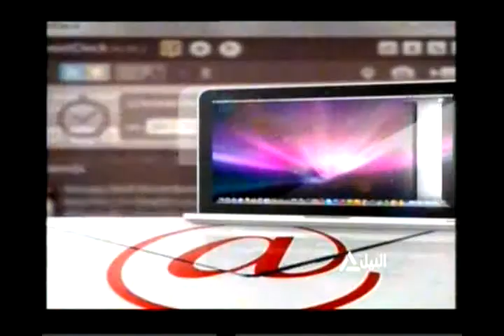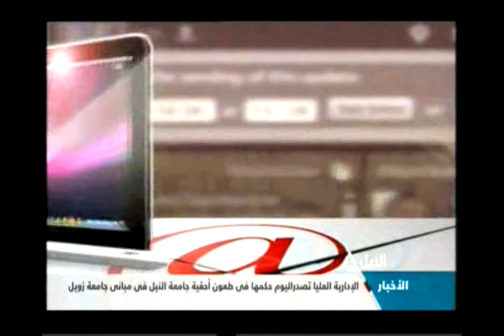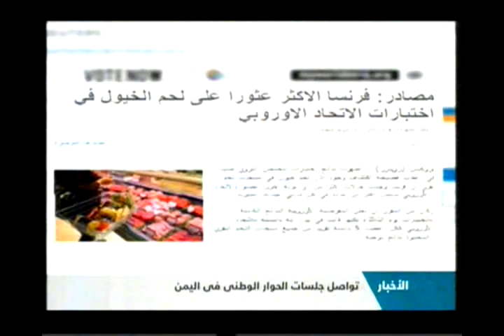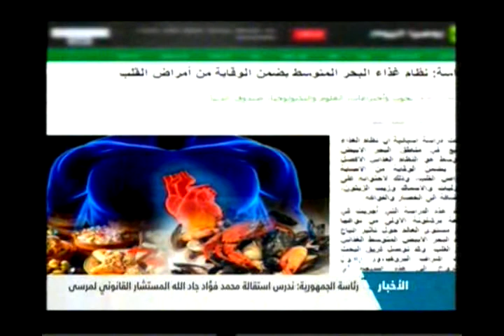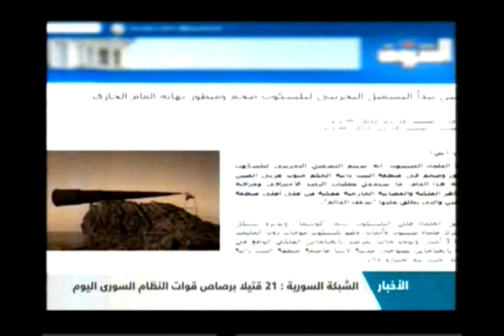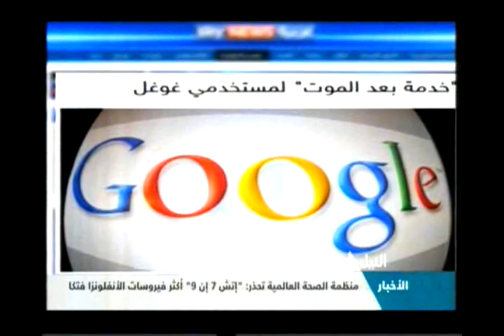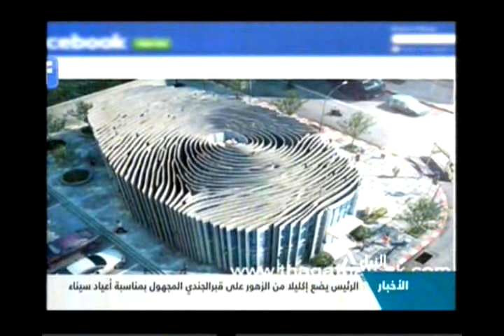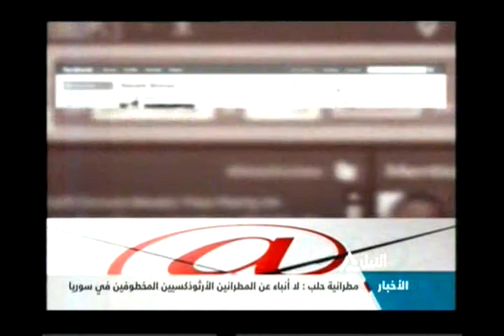أخبار نت 24-04-2013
أخبار نت
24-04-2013